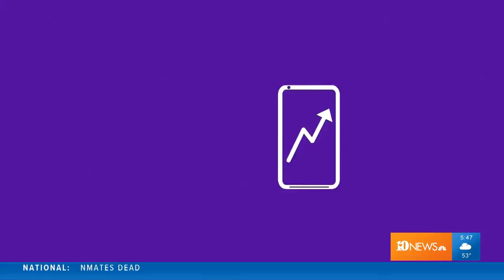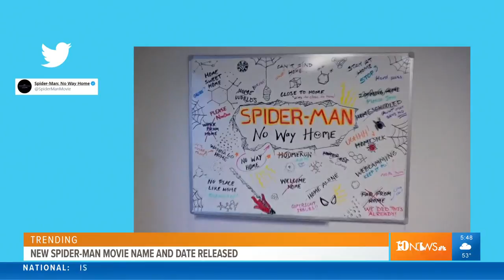What's Trending: Mandy Moore's baby, Sheep and New Spiderman movie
Here's what is trending for Thursday, Feb. 25.